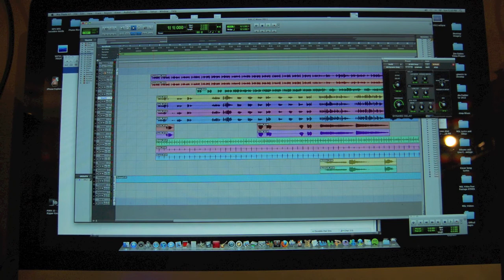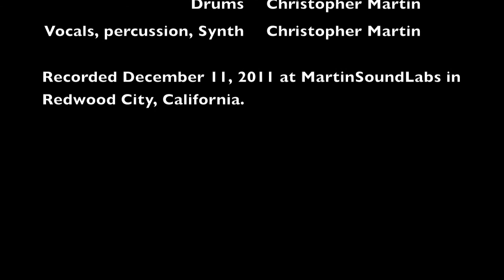C Moon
Christopher covers one of his favourite Paul McCartney tracks, inspired by his friend Osvaldo who lives in the Canary Islands.  In 1972 when i was 8 years old, i bought the double single Hi Hi Hi/C Moon and have been fascinated with both songs ever since.